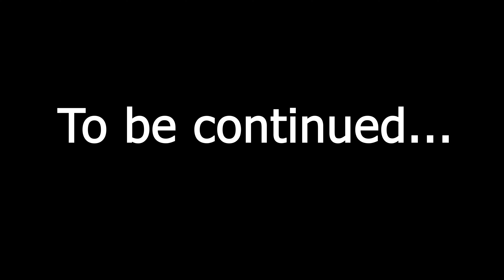Sonic and Tails crazy adventure season2 episode4.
Episode4: Beware the Werehog!